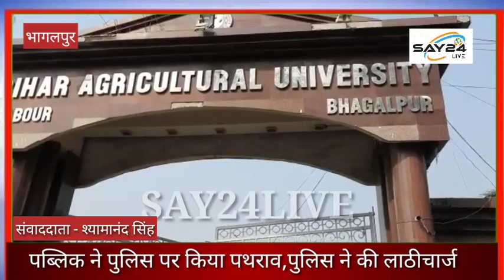मतगणना के दौरान पब्लिक ने पुलिस पर किया पथराव,पुलिस ने किया लाठीचार्ज।